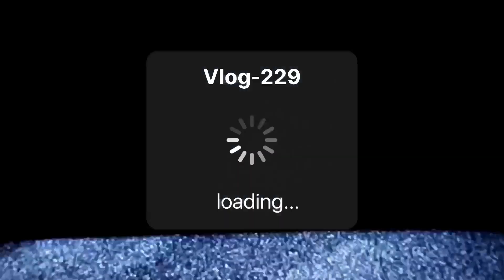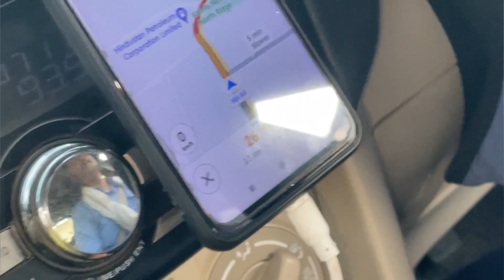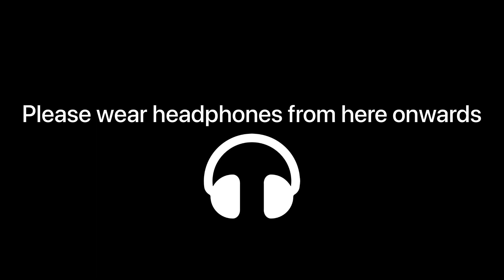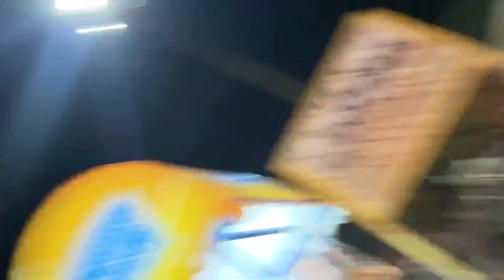Met @lakshaychaudhary Bhaiya🥺 | Vlog-229 lakshay chaudhary vlogs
HELLO GUYS,

chitkara university rajpura